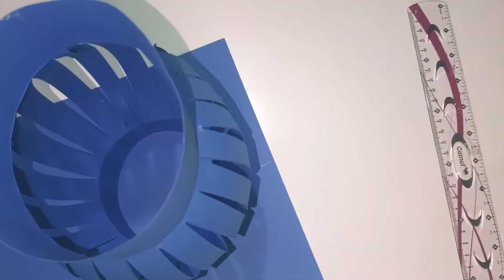how to make a paper lighting lamp /paper lamp bananay ka tarika /table lamp craft /paper lamp shade